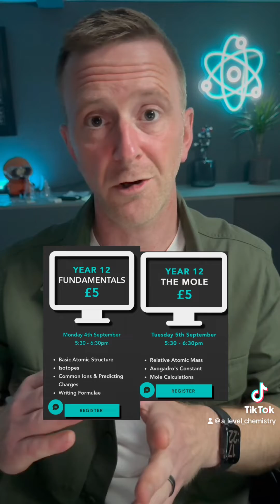Head Start to Year 12 A Level Chemistry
Head Start to Year 12 A Level Chemistry Webinar!
All exam boards!

Join me for A Level Chemistry Head Start coaching sessions on 4th & 5th September to get insider info and cheat sheets to get started on the right foot in Year 12.

A Level Chemistry "Fundamentals"- where you will get to grips with the basic skills you need in all aspects of A Level Chemistry (4th September)

A Level Chemistry "The Mole" - where you will get to grips with the basic skills you need in all aspects of A Level Chemistry (5th September)

To access the coaching sessions, head on over to the link in my profile